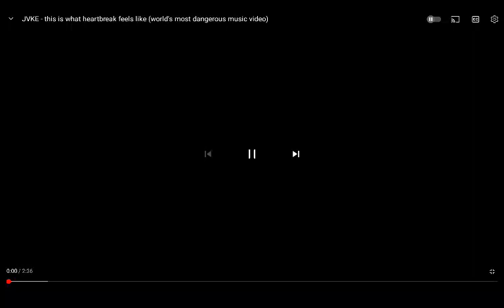This is what heartbreak feels like. Sponsored by jvke